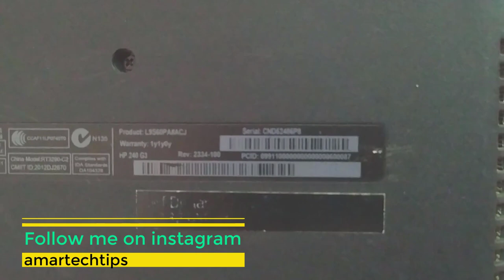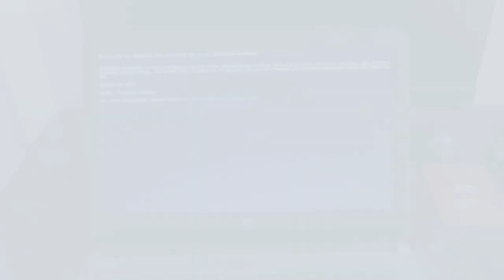Fix ! HP Caps lock blinking/flashing but no display in any laptop easy method. Amar Tech Tips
2021 Best Gaming laptop under ₹60,000- ₹

Recommended Products

Fix ! HP Caps lock blinking but no display in any laptop easy method. Amar Tech Tips

My Boya BY M1 Mic

My Zoom H1 Mic

My Manfrotto Black tripod

My Stedy pro 560 Tripod

HP With 256 GB SSD

Dell 14 3000 Core i3 7th Gen

Acer Aspire 3 Core i3 8th Gen

Dell Vostro 3568 15 Core i3 7th Gen

Asus VivoBook 14 Core i3 7th Gen with 256 GB SSD

HP 15s Core i3 8th Gen

Lenovo Ideapad 130 Core i5 8th Gen

HP Pavilion 15 Core i5 8th Gen

Lenovo Ideapad L340 Core i7 9th Gen

Acer Predator Helios 300 9th Gen

caps lock blinking but no display
Namaskar mera nam Amar Bhushan hai is video me main  apse 1 hp ke laptop me hone wali problem ke bare me bataya hu or uska easy solution bhi bataya hu